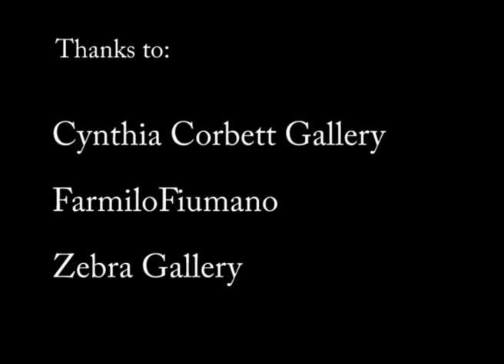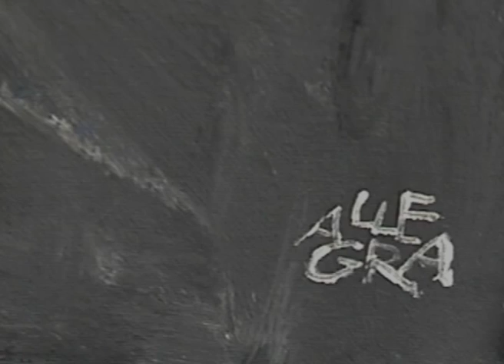The Affordable Art Fair 2007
Italian artists at "The Affordable Art Fair 2007"... and not only!
Special thanks to:
- Cynthia Corbett Gallery
- FarmiloFiumano
- Zebra Gallery